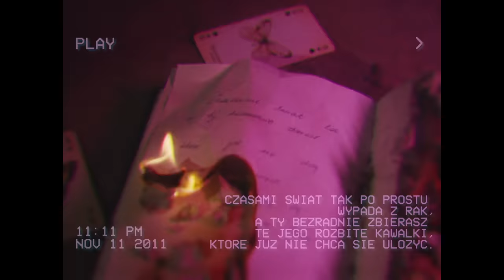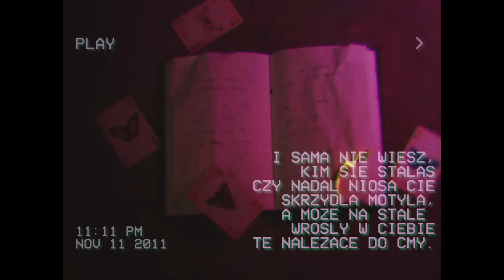Sarsa - Motyle i ćmy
Muzyka: SARSA, Marcus Goranson, Johannes Lindsmyr
Słowa: SARSA
Producent kreatywny: SARSA
Producent: Universal Music Polska

Reżyser/ zdjęcia: Adam Romanowski
II reż/operator drugiej kamery: Ewa Radzewicz
Produkcja: Warsaw Production Team
Kierownik Produkcji: Zofia Jezierska
As. kierownika produkcji: Dominik Jurczewski
Operator Stedicam: Stanisław Marcinkowski, Radomir Rytych
Asystent Operatora: Krzysztof Trela
Montaż: Łukasz Jaśniak

Wystąpili:
Sarsa
Aktor: Łukasz Filipowski
Aktorka: Paulina Falińska

Scenografia: Anna Nowacka
Mistrz Oświetlenia: Arkadiusz Borowski, Łukasz Fantoli
As. Oświetlacza: Tomek Gajewski
II as. Oświetlacza: Adam Zdunek, Piotr Suzin
Dyżur: Jan Luba, Jacek Deluga
Make- up: Ania Ampulska
Fryzjerzy: Bartek Janusz, Tomek Kopeć
Stylista: Mateusz Kołtunowicz
Kaskaderzy: Marcin Świerczyński, Hubert Kostrzewa, Jakub Kostrzewa, Mateusz Kuś

Specjalne podziękowania dla:
Little Beast / Arek Powałka, Paweł Nowakowski
Serwisu kwiatowego
Jana Delug
Patrycja Piróg
Nikodem Chabior
Szczególne podziękowania dla Ewy Przydrygi autorki książki ""Motyle i ćmy”

Music video by Sarsa performing Motyle I Cmy. (C) 2017 Universal Music Polska

Tekst:

A nikt nie wie gdzie idę
Przecież mogło być inaczej niż jest
Życie układa się
Dziwnie tak

I to nic
Bo wszystko jak zawsze wiem
Przejdzie mi
Chciałabym móc już nie starać się
Mieć wszystko
I być tam gdzie ty

A chcesz, cofnę w czasie nas
Chcesz przypomnę lato, park
Ty, ja, sam na sam
Dokładnie było tak

Nie licz dni do końca
Tak mówiłeś
Deszcz ze słońcem mieszał się co chwile
A pod sercem zostaw mi po sobie motyle, ćmy
I nigdy
Już nie licz dni do końca
Zabawne
Bo wtedy wszystko było takie łatwe

Nocą
Kiedy resztki światła migoczą, cichną miasta
Szukaj mnie
A to nic, bo wszystko, jak zawsze, wiem
Przejdzie mi
Kiedy cię miałam przestałam chcieć
Od słońca znów wraca mi chęć

To chcesz przypomnę lato, park
Chcesz, cofnę w czasie nas
Dokładnie było tak